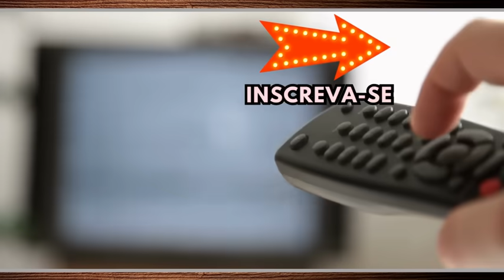Historia de amor Capitulo Completo Quinta 15/02/24 Resumo historia de amor 15/02 quinta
Historia de amor Capitulo Completo Quinta 15/02/24

Historia de amor Capitulo Completo Quinta 15/02